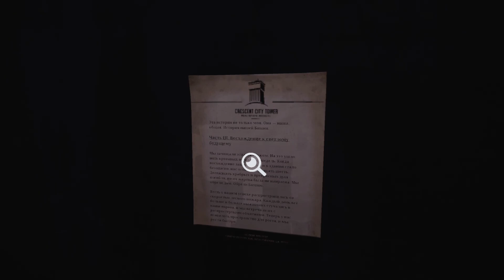Тайник - The Walking Dead Saints and Sinners: Aftershocks #1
Прохождение сюжетного DLC Aftershocks (на русском языке). Гарнитура виртуальной реальности: Oculus Rift S.

Каждый вызов, с которым вы сталкиваетесь, и решение, которое вы принимаете, зависит от вас. Сражайтесь с нежитью, собирайте мусор в затопленных руинах Нового Орлеана и сталкивайтесь с мучительным выбором для вас и других выживших. Живи темной драмой ходячих мертвецов в своей собственной шкуре.